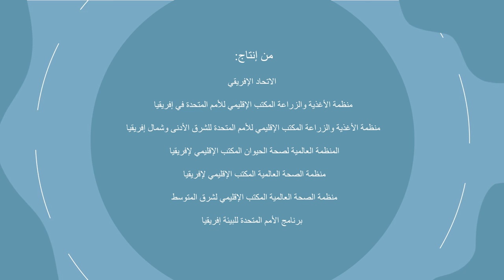مقاومة مضادات الميكروبات في إفريقيا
لا تزال مقاومة الميكروبات للمضادات الحيوية تشكل تهديدًا كبيرًا للتنمية البشرية ومكافحة الأمراض المعدية. كما أنها تعرض صحة الحيوان ورفاهيته للخطر، وينطبق هذا الأمر أيضاً على إنتاج الغذاء، كما أنه يؤثر بشدة على اقتصاداتنا ومجتمعاتنا.
وفي هذه الحالة يجب استخدام نهج شامل ومتكامل للتخفيف من مخاطر مقاومة الميكروبات للمضادات الميكروبات في إفريقيا. لذلك، فإن تعزيز الإجراءات المستدامة التي تشمل التعاون المؤسسي المناسب بين القطاعين العام والخاص لتلبية المطالب المجتمعية المتزايدة من الأساسيات للتعامل مع هذه القضية في القارة الإفريقية.

انضموا إلينا في أن نكون جزءًا من الحل لمقاومة مضادات الميكروبات في إفريقيا!